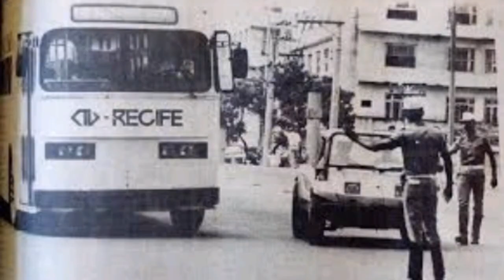os trelebus de Recife